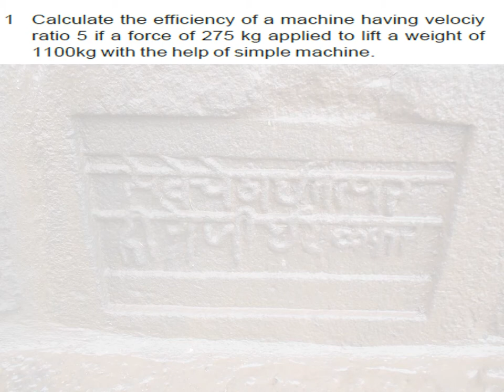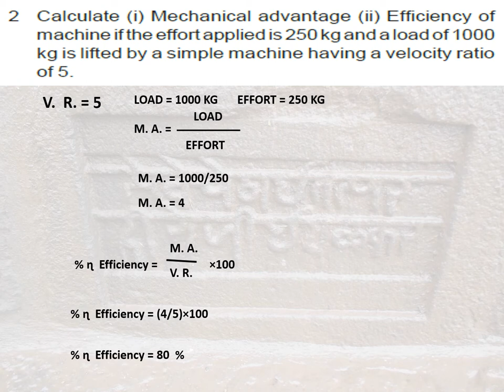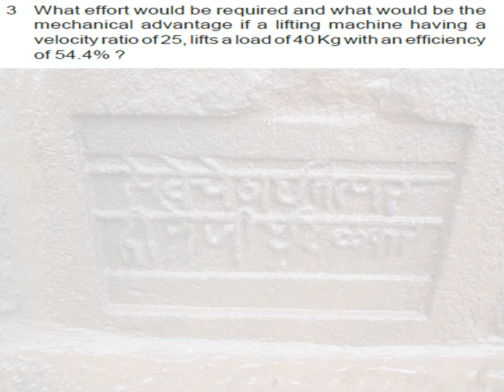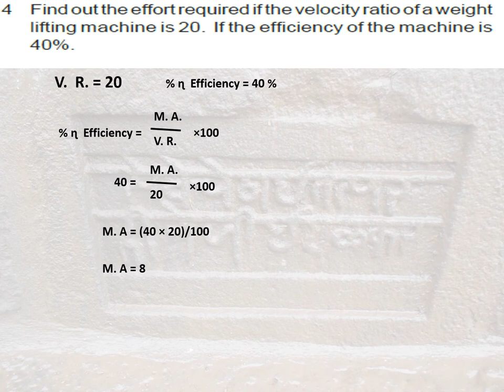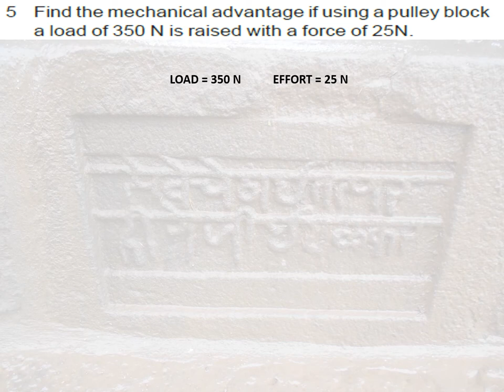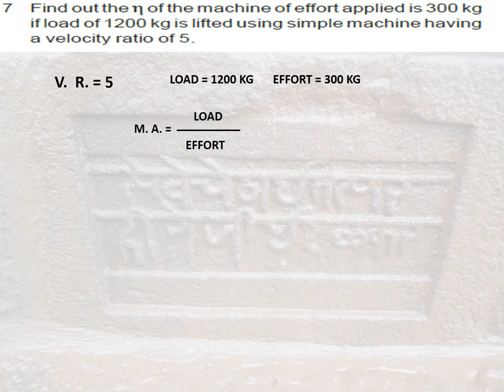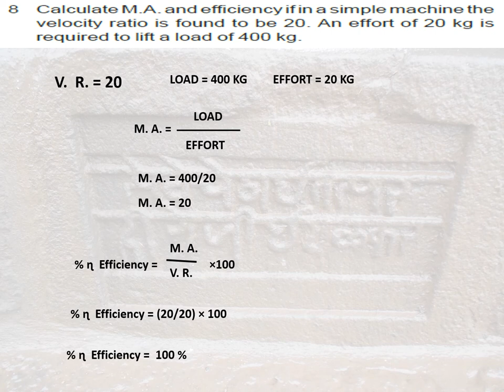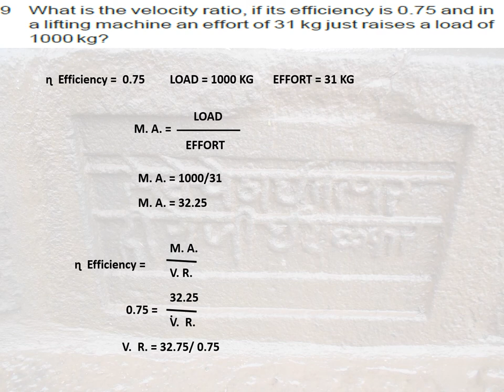simple machines EX 1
Exercise From Bharat Skill E-Text book for I. T. I. students Published by NIMI,  Chhennai